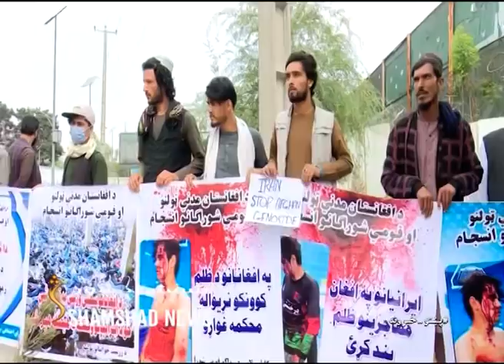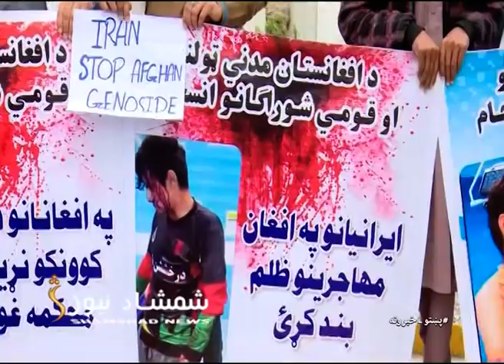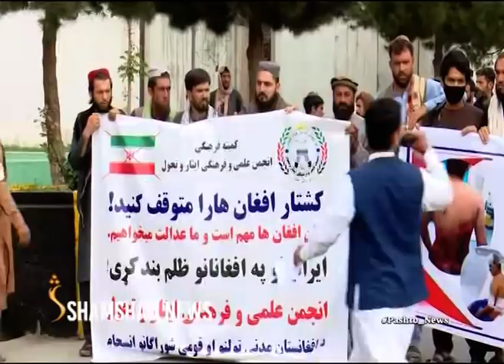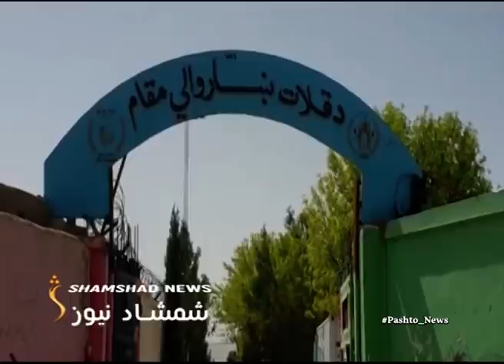Shamshad News - 12.04.2022 | د شمشاد 07 خبري ټولګه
Satellite: Yahsat 52.5E
Downlink Frequency: 12015 MHz
Symbol Rate: 27500 MS
Modulation: DVBS2/8PSK
Polarization: Horizontal
FEC: 3/4